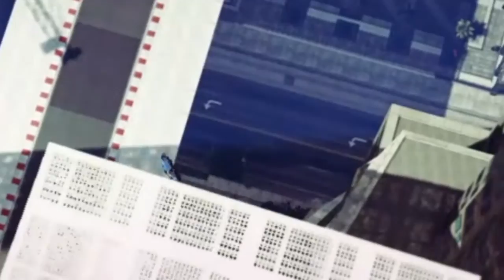Racing and Messing Around - GTA V Gameplay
Not much gameplay, just screwing around and racing.

Friends in the video:

Bronymeme
Circle Cloud
Cwolf